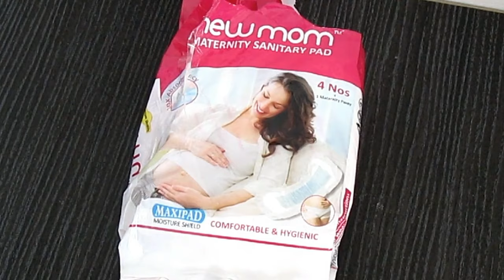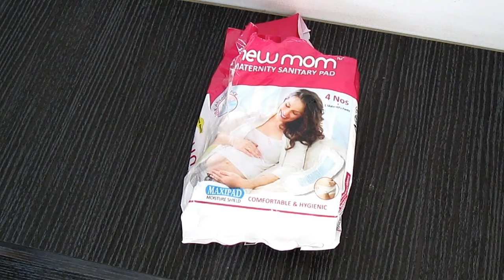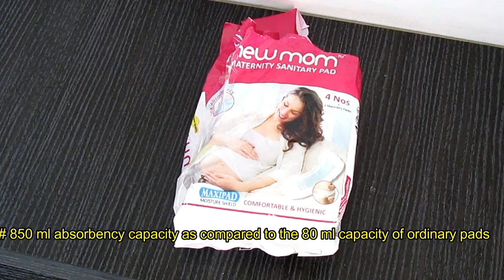All About Maternity Pads & fixator | मैटरनिटी पैड्स क्या है | प्रसव के बाद के लिए पैड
Links OF Maternity Pads & Pad Fixator for online purchase /buy,.

PERSONAL CARE PRODUCTS WE USE♥♥♥
1.Electric Trimmer
2.Bikini Trimmer
3.Philips Satinelle Epilator
3.Herbal hair spa Indigo Powder
4.Herbal Henna

MOM CARE CARE PRODUCTS WE USE♥♥♥
1. Nursing Breast Pads
2. Cesearean C-Section Scars cream
3. Maternity Pad Bag
4. Bio Oil
5. Diaper Bag
6. Vwash
7. Pregnancy belts
8. Pregnancy Pillow
9. Pregnancy Back Pain Support
10. Mom Health Drink
11. Zandu StriVeda Satavari Lactation

MY BABY BATHING & SKIN CARE PRODUCTS WE USE♥♥♥
1. Johnsons Shampoo
2. SebaMed Shampoo
3. SebaMed Body Wash
4. Johnsons Head to Toe Wash
5. Seba Med Lotion
6. Johnsons Head to Toe Lotion
7. Seba Med Face Cream
8. Banana Boat Sunscreen
9. Seba Med Sunscreen
10. Aquaphor Rash Cream
11. Butt Paste Rash Cream
12. Aveeno Body Wash
13. Aquaphor Rash Cream
14. Baby Wipes
15. Dead Sea Mud Mask
16. Pampers New Diapers Pants

BABY MASSAGE PRODUCTS WE USE♥♥♥
1. Forrest Essential Baby Massage Oil
2. Kama Ayurveda Baby Massage Oil
3. Extra Virgin Coconut Oil
4. Almond Oil

 BABY FEEDING PRODUCTS WE USE♥♥♥
1. Feeding Bottle Philips
2. Feeding Bottle Dr. Brown
3. Storage Bottle
4. Medela Breast Pump Manual
5. Medela Breast Pump Electric
6. Dr. Brown Bottle Warmer
7. Philips Bottle Sterilizer
8. Milton Flask
9. Formula Nan-Pro
10. Formula Similac
11. Formula Enfamil
12. Cerelac
13. Philips Avent Sippy Cup (6-9 Months)
14. Philips Avent Sippy Cup (9-12 Months)
15. Munchkin Miracle 360 Degree Cup
16- Baby Feeding chair